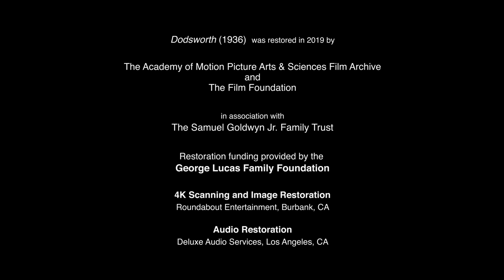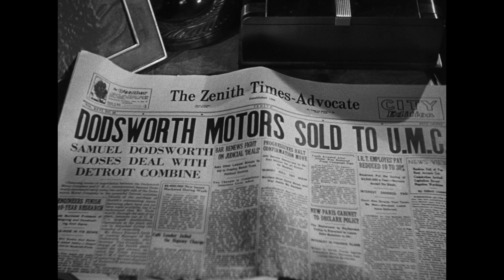Open HD | Dodsworth | Warner Archive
Dodsworth (1936)

Based on the best-selling novel by Sinclair Lewis, this "handsome, intelligent film" (Los Angeles Times) garnered seven Academy Award ® nominations, winning one*, and is "one of the authentic masterpieces of the 1930s" (Filmex Guide). Sam Dodsworth (Walter Huston) is a small-town rags-to-riches millionaire who finds that his money cannot bring him happiness. His unsatisfied wife, Fran (Ruth Chatterton), seeking glamour and sophistication, persuades him to take her on a grand tour of Europe, where she promptly deserts him for a romantic but penniless baron. Brokenhearted, Sam meets Edith (Mary Astor), an understanding widow who arouses passions he never thought he had and sets him on a collision course with his wife, unleashing a torrent of desire, betrayal and shocking revelations.

Directed By William Wyler
Starring Walter Huston, Ruth Chatterton, Paul Lukas